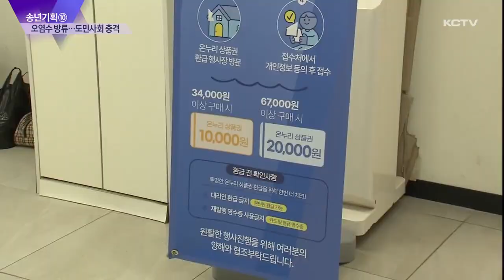[송년기획 10] 일본 원전 오염수 방류…도민사회 '충격'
지난 여름 일본의 원전 오염수 방류로 우리나라뿐만 아니라 전세계가 큰 충격에 빠졌습니다.

특히 지리적으로 인접하고 4면이 바다로 둘러싸인 제주는 그 어느 곳보다 거세게 반발했습니다.

수산물 안전성 검사와 소비 촉진 대책으로 충격을 줄이고 있지만 오염수가 제주 해안에 점점 가까워지는 만큼 앞으로가 더 걱정입니다.

지난 8월 일본이 후쿠시마 오염수 해상 방류를 강행했습니다.

30여년에 걸쳐 오염수 130만여톤을 내보낼 계획으로 약 10년 뒤 제주도 남동쪽 약 100km 지점에 도달하는 것으로 예측됐습니다.

수산업계와 정치권, 시민단체 등 도민사회는 거세게 반발했습니다.